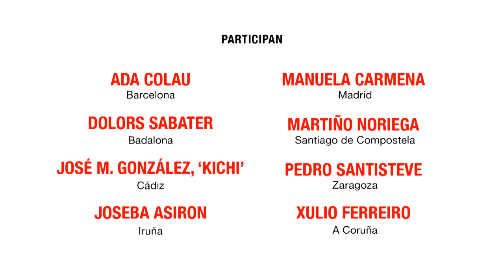CiudadesXBienComún | Encuentro Municipalista 4 septiembre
"Ciutats pel Bé Comú. Guanyar compartint experiències de canvi". Una trobada per compartir i aprendre de tots els canvis engegats. Amb Ada Colau (Barcelona), Manuela Carmena (Madrid), Dolors Sabater (Badalona), els alcaldes Pedro Santisteve (Zaragoza), Xulio Ferreiro (A Coruña), Martiño Noriega (Santiago de Compostela), Joseba Asiron (Iruña) i José María González 'Kichi' (Cádiz). Viernes 4 septiembre a las 19h en el Poliesportiu de l'Estació del Nord, Barcelona